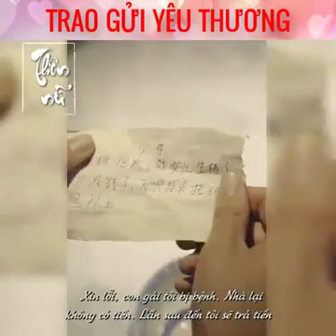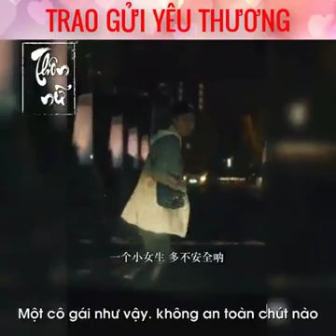Có n thứ không thể nói = lời, n điều không thể thấy hết = mắt. Hãy cảm nhận bằng Trái Tim ❤️❤️❤️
Có những thứ không thể nói bằng lời
Có những điều không thể thấy hết bằng mắt
Mà hãy cảm nhận bằng Trái Tim ❤️❤️❤️